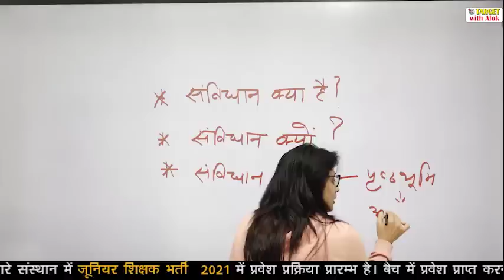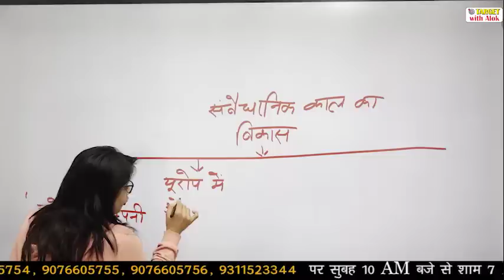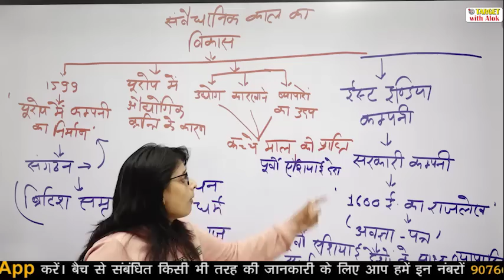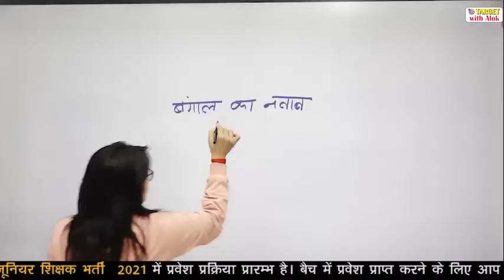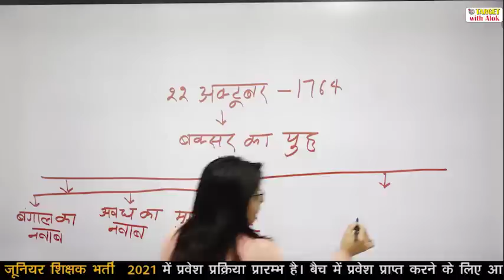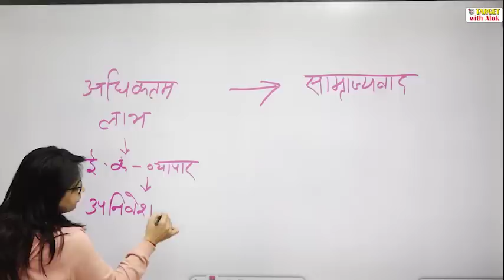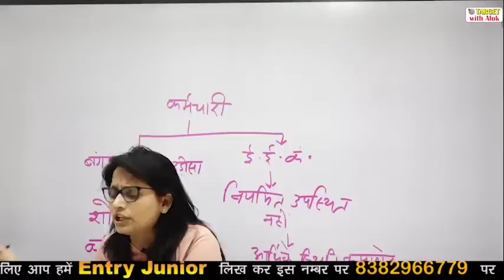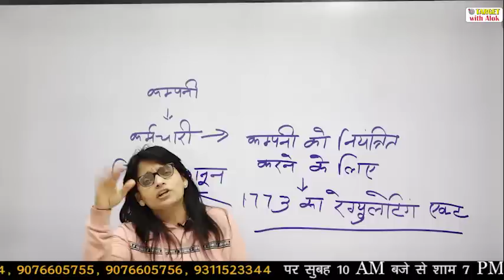Junior Teacher Exam-2021 || भारतीय संविधान || Episode - 2 || Target with Alok